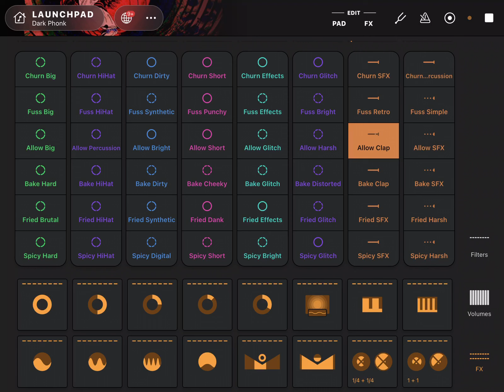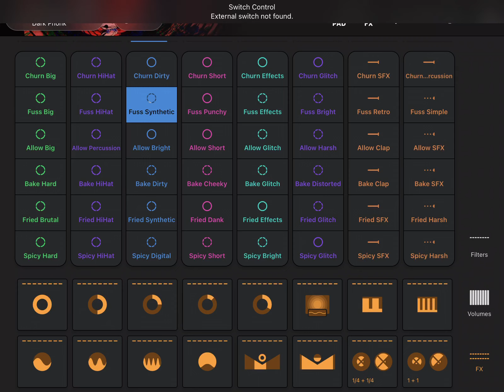1 hour of dark and distorted AI generated beats and music